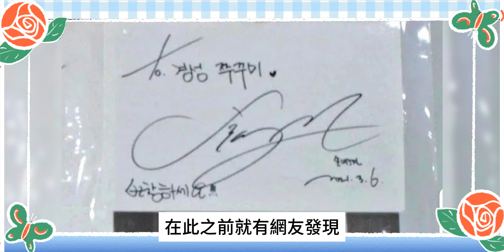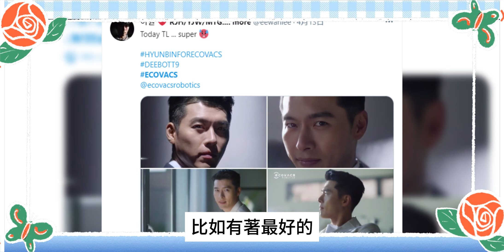甜豆露臉了！孫藝珍帶娃探班玄彬，日本忙著拍戲還不忘給老婆孩子做這件事，甜豆歪頭比耶太可愛了，談起爸爸玄彬更是一臉幸福！玄彬